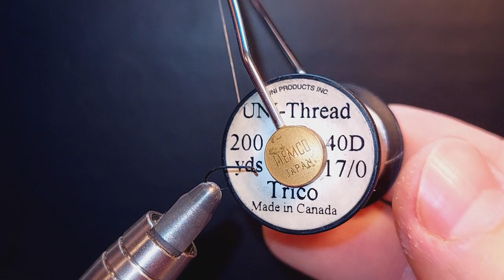Small Olive CDC Dun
Hook: TMC 103BL #19
Thread: Uni Trico 17/0
Abdomen: Main thread
Rib: Veevus thread 10/0
Thorax: Muskrat dubbing
Tails: CDL
Wing: Natural CDC feather